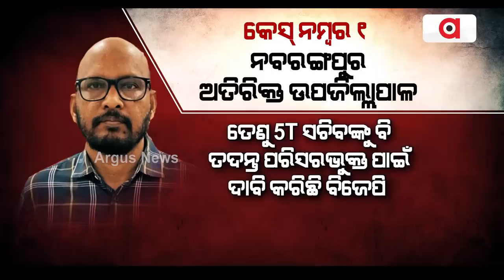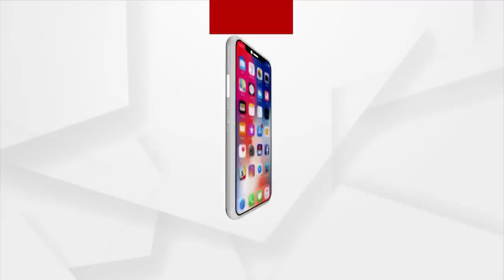BJP Targets Odisha Govt Over 'Intense Corruption' In State